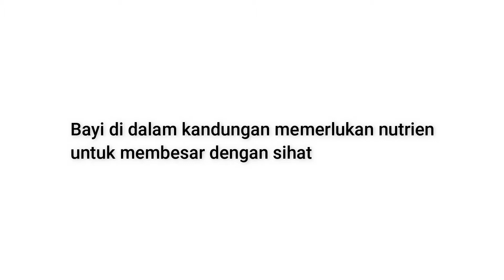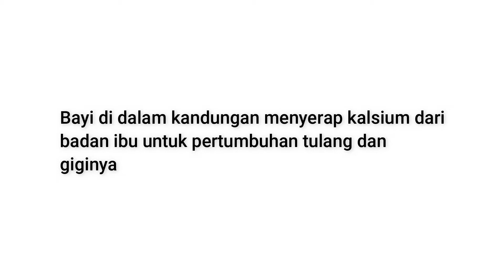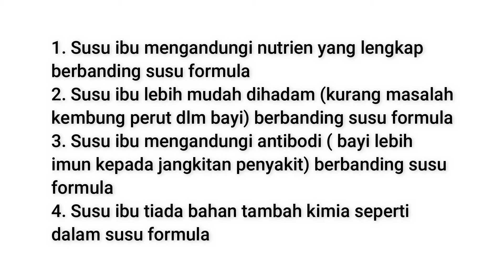SAINS TING 1-BAB 4(14) : PRAKTIS FORMATIF 4.5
Video penerangan Sains Ting 1 dengan menggunakan Buku Teks Sains Ting 1.
Bab 4 : Pembiakan

Link SubTopik dalam Bab 4;